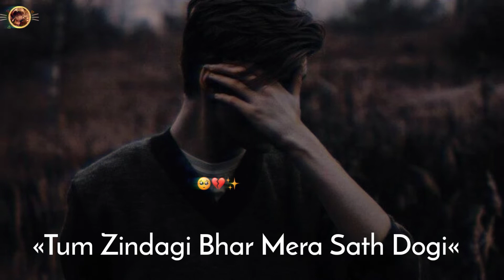बेवफा स्टेटस😭||bewafa shayeri||heart brokenPoetry ||Heart Touching bewafa Shayari||sad shayeri!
🅦🅔🅛🅛 🅒🅞🅜🅔दोस्तो स्वागत है आपको😘
मेरा नाम ⓋⒾⓀⒶⓈⒽ है  A Small Youtuber From Small Place| Thanks For 3k Family❤
ᴀɢᴀʀ ᴀᴀᴘᴋᴏ ᴍᴇʀᴀ_Status Video" Acha Laga Ho Toh,🅟🅛🅔🅐🅢🅔अपना भाई समझ के 🇸‌🇺‌🇧‌🇸‌🇨‌🇷‌🇮‌🇧‌🇪‌KARDENA. 🙏GHANTI 🔔Ko Jarur Dabaye,

Voice/Edit:-ATTITUDE WALA GAREEB LONDA

Most popular:-

Garib sad status
Poor boy sad line
Garib status
Garibi shayari

ᴀᴛᴛɪᴛᴜᴅᴇ  Shayari
ᴀᴛᴛɪᴛᴜᴅᴇ shayari For Poor Boys

Most popular:-

Cover Keywords For My Videos :-

1)attitude status
2)boys attitude status
3)boy attitude status
4)attitude boy status
5)attitude status for boys
6)single boy attitude status
7)attitude boy shayari
8)attitude whatsapp status
9)attitude status girls
10)status attitude
11)boys attitude whatsapp status
12(attitude status video
13)attitude status shayari
14)atitute status
15)boys vs girls attitude status
16)attitude status shayari
17)high level attitude shayari status
18)attitude whatsapp status
19)bad boy attitude status shayari
20)attitude wala shayari
21)poor boys attitude status
22)attitude wala garib londa

attitude status
boys attitude status shayari
बॉयज एटीट्यूड स्टेटस शायरी
attitude dialouge status
writing wali shayari
attitude status aukat
ladko ka attitude status
attitude bad boy status
boy status
high level status
naya status
status attitude boy
shayari
new shayari
hindi shayari

attitude status for boys | attitude status for boys shayari | attitude status for boys whatsapp | attitude shayari status video | attitude shayari status video 2022
boys attitude shayari | boys attitude shayari status | boys attitude shayari whatsapp status  |attitude boy shayari | attitude whatsapp status | Status attitude |
जबरदस्त शायरी एटीट्यूड | Bed boy Attitude Status | Bad boy attitude status | high level attitude shayari status | high level attitude boy status | killer boy status | new status|